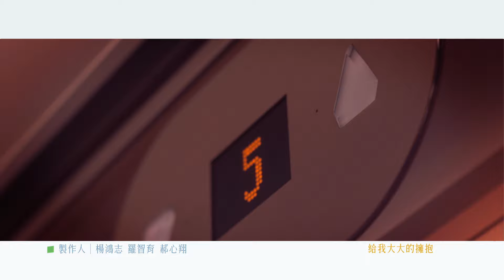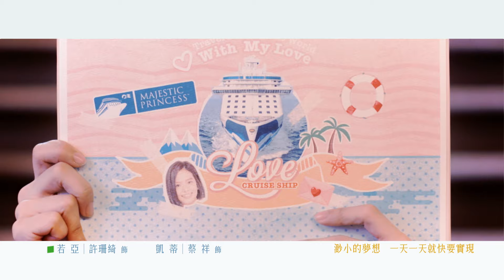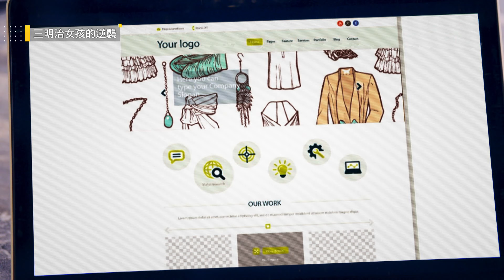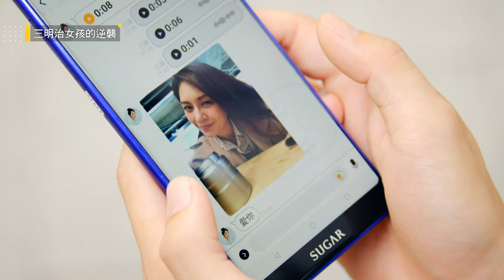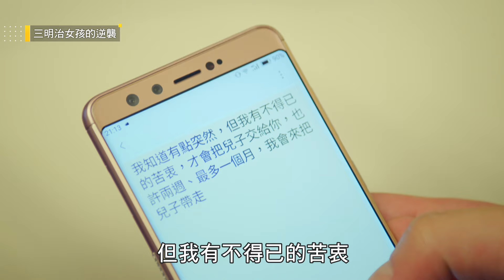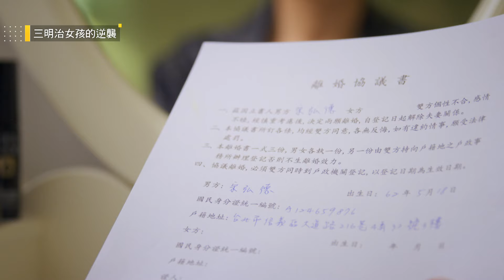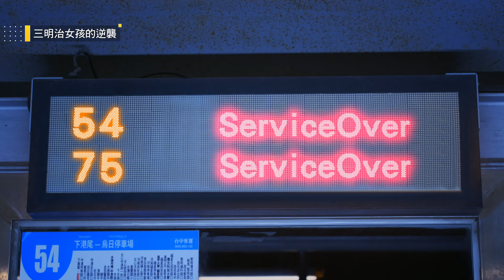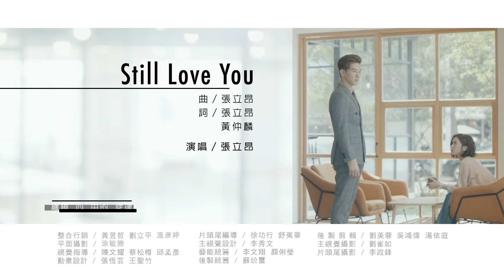三明治女孩的逆襲 EP5 Between｜三立華劇